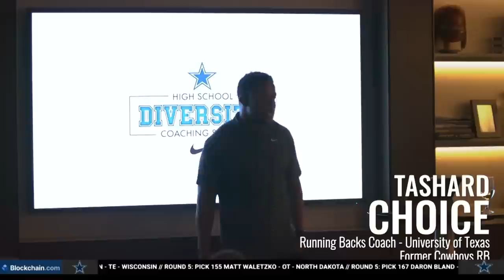The Blitz: On to Oxnard | Dallas Cowboys 2022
The off-season program has come to an end and the next step is training camp in Oxnard this July. Join Bill Jones and Kyle Youmans for the final episode of The Blitz from The Star in Frisco.